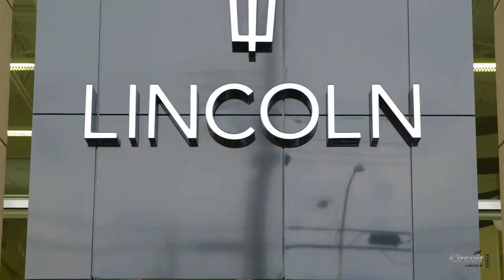Circuit Ford Lincoln - Car Showroom Drone Footage 3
Director - Francis Lalonde
Client - Circuit Ford Lincoln Showroom, Montreal, Canada.
Drone footage contribution - Shot in 2018
Drone segments shot with the Xiro Xplorer

Filmed and edited by Francis Lalonde, this was a series of short videos showcasing Circuit Ford Lincoln car showroom for the French Quebec market.
I contributed drone footage of various aspects of the showroom, shot  on two separate visits to the showroom.